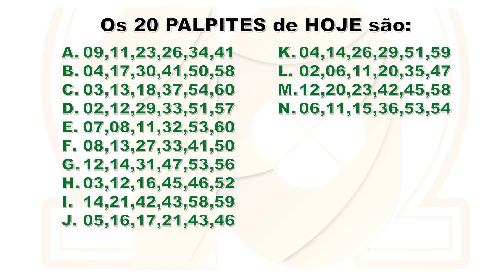Palpites para a Mega Sena - Concurso 2312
/n 👉PALPITES com EQUILÍBRIO Estatístico!!!
🍀Todos os Palpites possuem:
✅De 0 a 2 dezenas do Concurso Anterior
✅De 2 a 4 dezenas Ímpares
✅De 0 a 3 Números Primos
✅De 0 a 2 Números da série de Fibonacci
✅De 0 a 2 dezenas por Linhas, Colunas e Quadrantes
✅Soma das dezenas entre 120 e 240
✅Sequência Máxima de até 2 dezenas

COPIE abaixo os nossos Palpites para Mega Sena - Concurso 2312:
09,11,23,26,34,41
04,17,30,41,50,58
03,13,18,37,54,60
02,12,29,33,51,57
07,08,11,32,53,60
08,13,27,33,41,50
12,14,31,47,53,56
03,12,16,45,46,52
14,21,42,43,58,59
05,16,17,21,43,46
04,14,26,29,51,59
02,06,11,20,35,47
12,20,23,42,45,58
06,11,15,36,53,54
15,18,24,26,35,53
11,18,30,46,50,55
05,18,20,24,46,59
07,15,27,36,45,46
08,25,34,47,49,52
06,24,29,31,32,48

CONFERÊNCIA DOS PALPITES ACIMA:
2312 : Aposta 1 = 0 acertos
2312 : Aposta 2 = 0 acertos
2312 : Aposta 3 = 2 acertos
2312 : Aposta 4 = 0 acertos
2312 : Aposta 5 = 1 acertos
2312 : Aposta 6 = 1 acertos
2312 : Aposta 7 = 1 acertos
2312 : Aposta 8 = 2 acertos
2312 : Aposta 9 = 0 acertos
2312 : Aposta 10 = 1 acertos
2312 : Aposta 11 = 0 acertos
2312 : Aposta 12 = 1 acertos
2312 : Aposta 13 = 0 acertos
2312 : Aposta 14 = 0 acertos
2312 : Aposta 15 = 0 acertos
2312 : Aposta 16 = 1 acertos
2312 : Aposta 17 = 1 acertos
2312 : Aposta 18 = 2 acertos
2312 : Aposta 19 = 1 acertos
2312 : Aposta 20 = 0 acertos